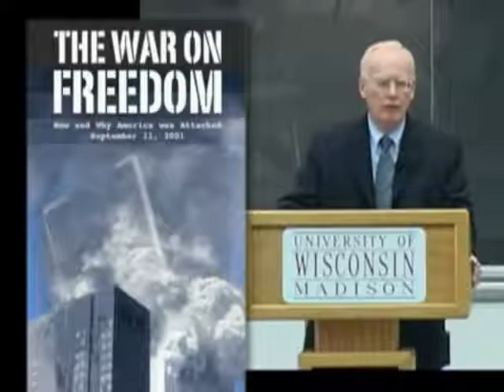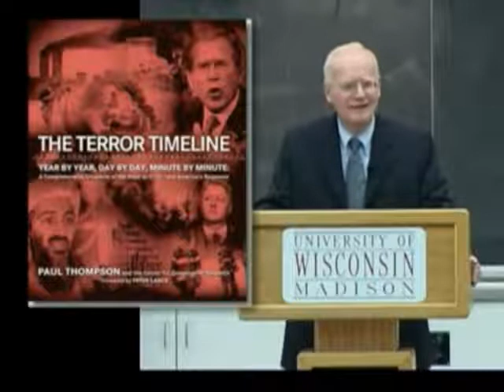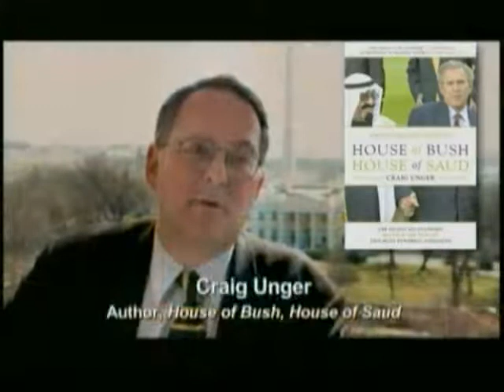Dr. David Ray Griffin - 911 Truth in Madison_clip5